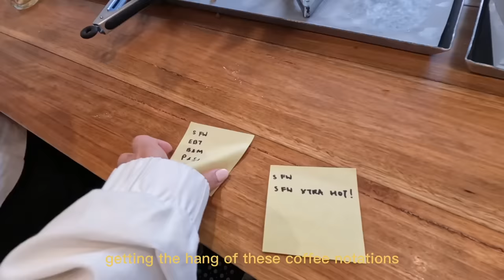FIRST TIME WORKING AT A BAKERY CAFE IN SYDNEY [GOPRO VLOG]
📍 shop 1/ 418 darling st, balmain @ home croissanterie

i worked for a day as front of house at home croissanterie, a vibey, homey and artisinal bakery cafe. its been on broadsheet, sydney morning herald, goodfood, delicious, big foodies insta/tiktoks. also has a 4.9 star review on google!

watch me struggle through working at the till, serving people, helping out with coffee etc. hopefully i didnt tank the reviews ~